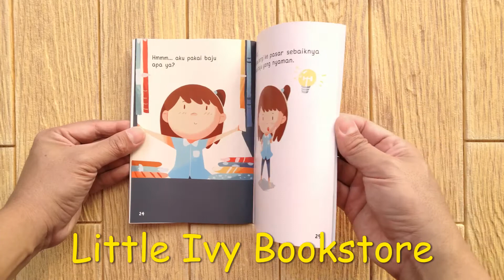Aku Pakai Baju Sendiri